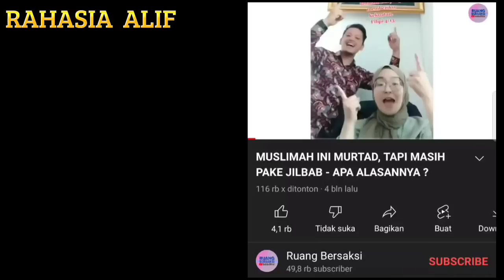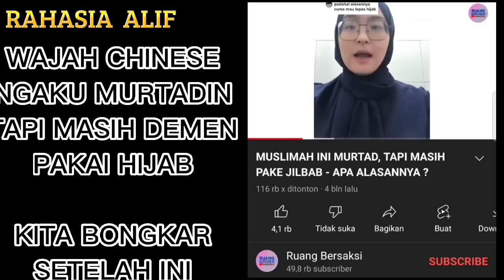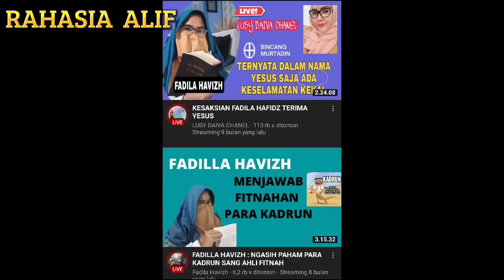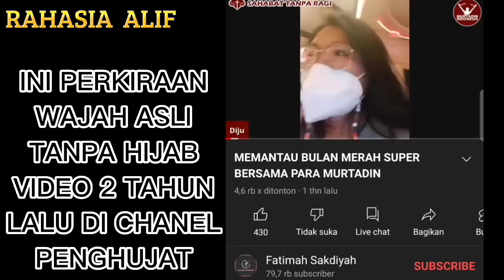SAYA BONGKAR SIAPA WANITA MURTADIN INI